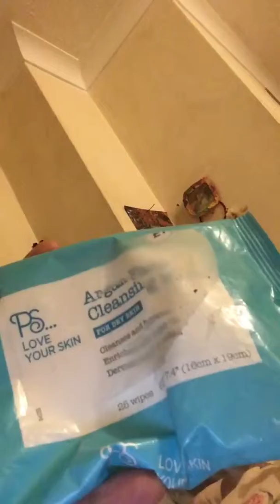Quick Update Video,Upload schedules 20th Feb 2017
Hi everyone I am here to let you know what has very recently come up unfortunately I do In fact Unfortunately gotten Conjunctivitis and I have been in fact been diagnosed with conjunctivitis and, it is NOT nice to deal with at all, so anyway I should be back to uploading in about a week or two from now.
Location: Tadley
Date: 20th February 2017
County:Hampshire
If you have enjoyed what you have just seen & would like to see more of my videos then please give the video a thumbs up, comment down any suggestions and subscribe to the channel.